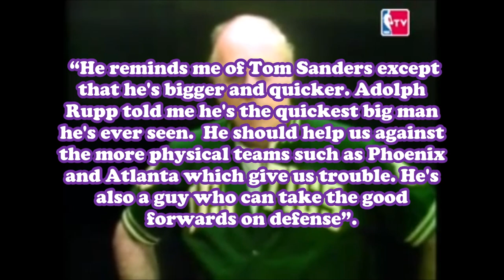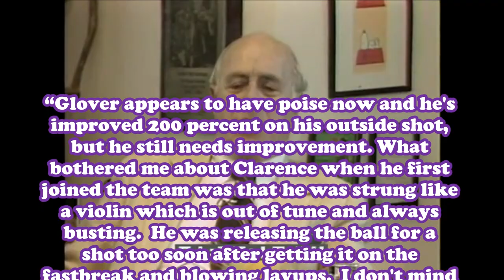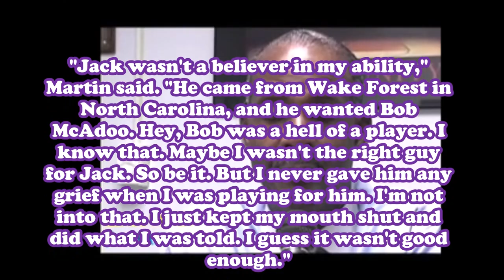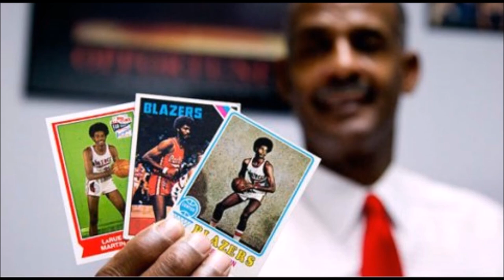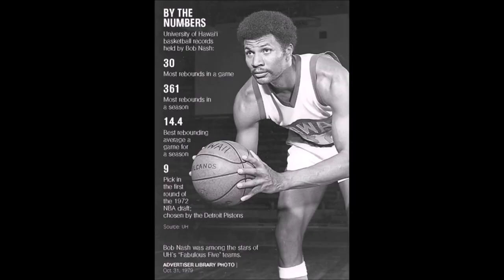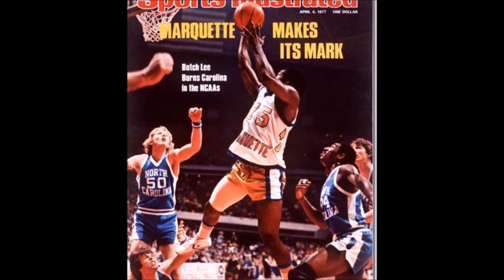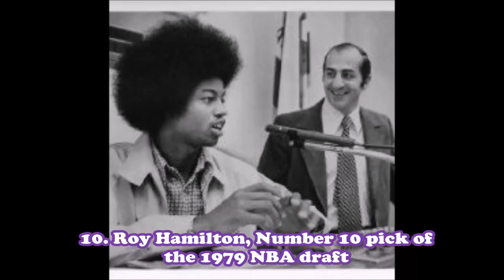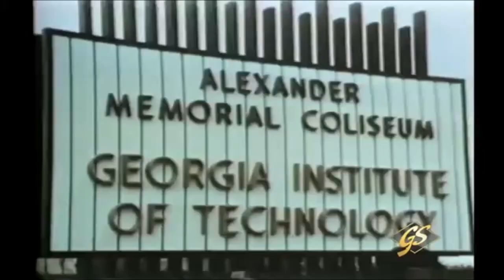TOP 10 NBA Draft Busts of The 1970s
for some mobile games
New York Knicks, Portland Trail Blazers, Milwaukee Bucks - these are only a few of the teams that regret their draft picks in the 1970s. I'm back to continue the series of The Biggest NBA Draft Busts By The Decades. Today we are looking at the TOP 10 NBA Draft Busts of the 1970s. You might see some names you already expected to see, but you also might be surprised. Enjoy!